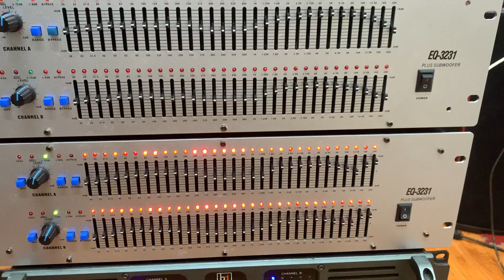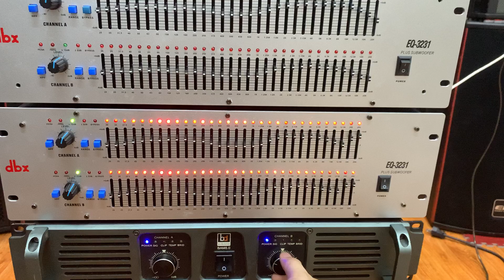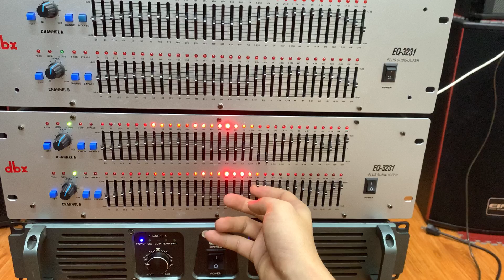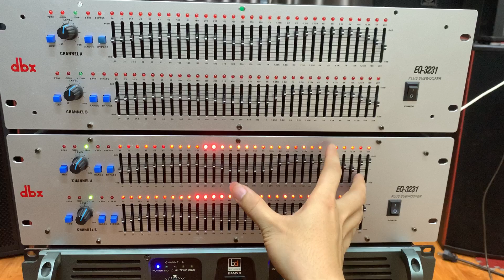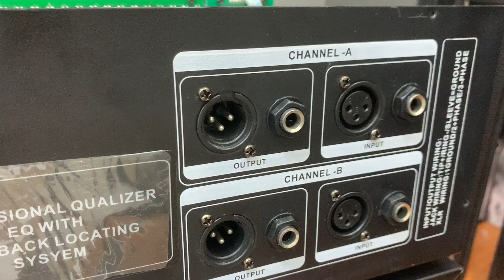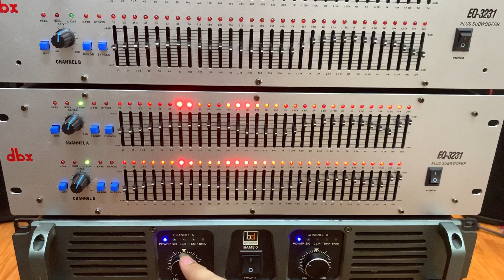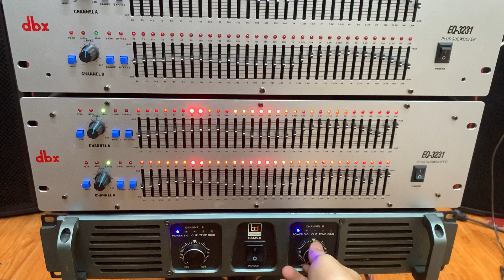EQ Lọc Nhạc DBX 3231 | Đèn Nháy Chống hú - Dòng Lọc Cao Cấp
[ Lọc LED Cắt Hu Mic ] Lọc Cao Cấp DBX 3231

✅  Địa chỉ : Cầu Diễn / TP- Hà Nội
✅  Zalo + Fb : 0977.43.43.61